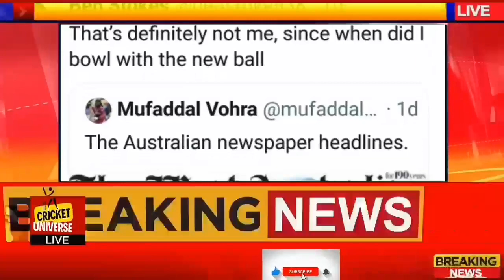Aus Newspaper publish Ben stokes Pic with pacifier and diapers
This video is about the Australian Newspaper article.
Australian Newspaper published England's Captain Ben Stokes's with Diapers and Pacifier in his mouth.
Ben stokes react on twitter
Johny Bairstow run out clash
MCC long room clash
MCC three members suspend
Marylebone cricket club

@CricketUniverse1727 @PanjaitanSimson @NZC_Meow @el-telegraphnewspaperaustr6990 @marylebonecricketsclub634 @CricketAus @cricketaustraliafans8694 @england @officialenglandcricket @pcgames3755pacifier and diapersBen stokes with diapers and pacifier in his mouthAustralia vs Englandthe ashesjohny bairtstow stump out clasheng vs aus 2nd test clashmarylebone cricket clubmcc suspend three membersben stokes reactsben stokes TwitterJohny bairtstow run out clashAshes English captain ben stokes
Australia newspaper published articles about ben stokes
Australia newspaper
Ben stokes
Johny bairstow
Aus vs Eng
Ashes fire words
Ashes Clash
Ashes 2023
Alex Carey
Pat cummins
Run out